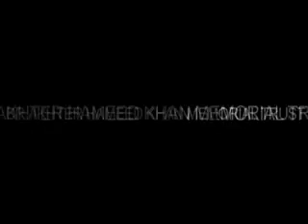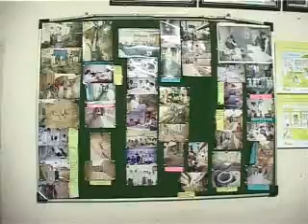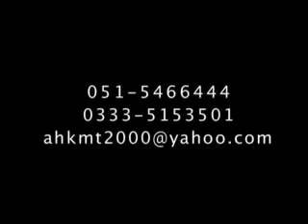AHKMT Sanitation program ( Rawalpindi Ph #051-5466444)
AHKMT Documentry.mpg